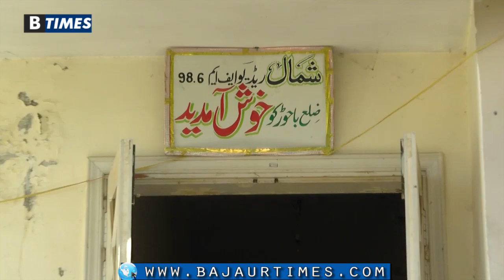Radio Shamal (Bajaur ) will resume its regular transmission very soon , saying Waheed Khan Tajak,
ریڈیو شمال کے سامعین کے لیے خوشخبری ۔ ریڈیو شمال کے نشریات بہت جلد دوبارہ بحال ہوں گے ۔ وحید خان تاجک کا باجوڑ ٹایمز کے ساتھ انٹرویو میں دعوی
Radio Shamal (Bajaur ) will resume its regular transmission very soon , saying Waheed Khan Tajak, Senior anchor of Radio Shamal during Interview with Bajaur Times’ host Anwarullah Khan